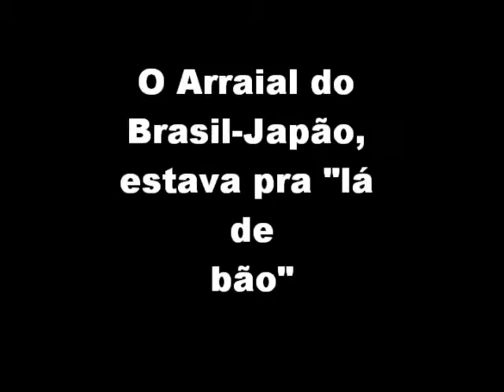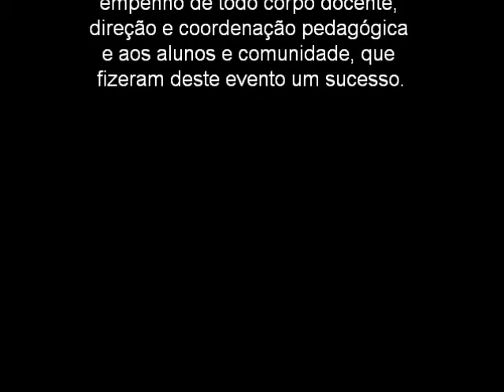Festa Junina BJ 2015- EMEF Brasil-Japão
Arraiá do BJ- EMEF Brasil-Japão